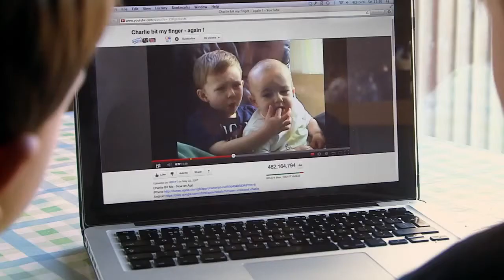Irmãos de "Charlie bit my finger" cresceram! E viraram estrelas de comercial